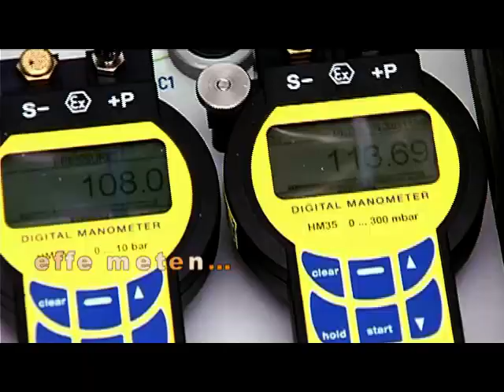Technicus gas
Watt energiesector